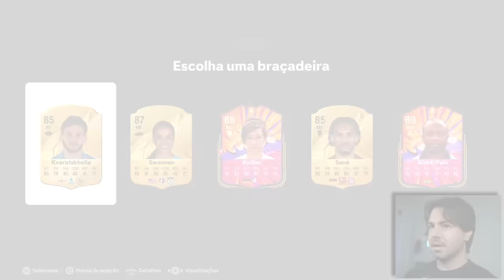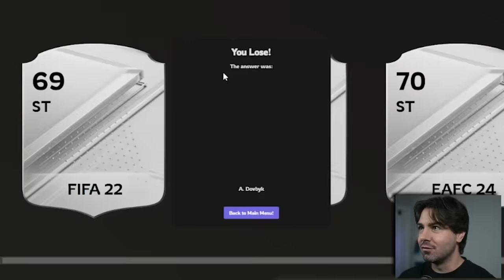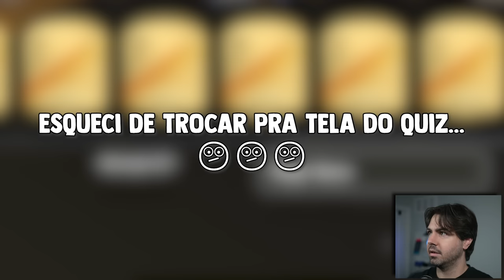FUT DRAFT MAS SE EU ADIVINHAR O JOGADOR EU ESCOLHO O MELHOR!!!